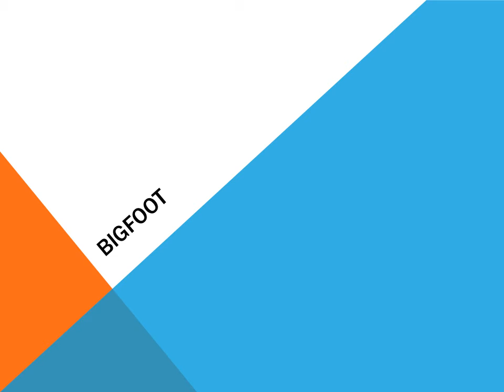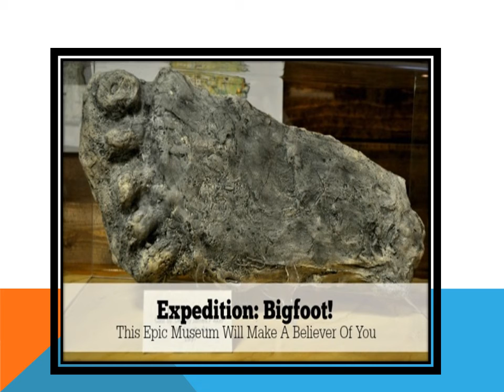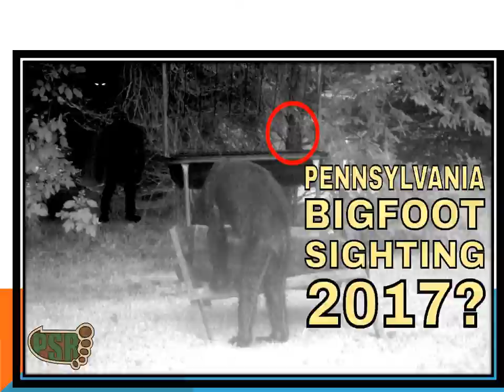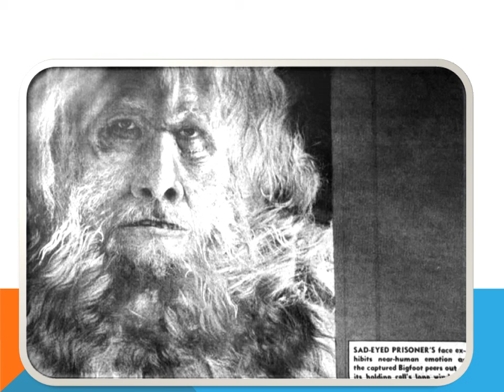Bigfoot (Student PowerPoint)